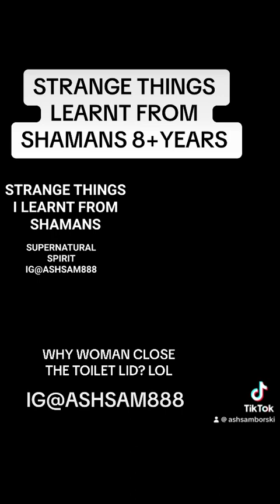STRANGE THINGS LEARNT FROM SHAMANS 8+YEARS